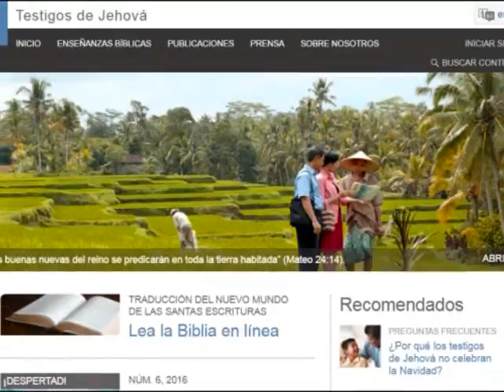Texto Domingo 12 de febrero 📖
Audio/Video

Ustedes han sido salvados mediante fe (Efes. 2:8).

La fe nos ha ayudado a nosotros a hacer cosas que parecían imposibles (Mat. 21:21, 22). Por ejemplo, algunos de nosotros hemos cambiado tanto que parecemos personas completamente distintas. Pusimos fe en Jehová, nos dedicamos a él, y él bendijo nuestros esfuerzos (Col. 3:5-10). Además, la fe nos ha permitido tener su amistad, algo que, sin su consentimiento, sería imposible para los seres humanos. Hasta el día de hoy, la fe en Jehová sigue dándonos las fuerzas que necesitamos. Gracias a ella, podemos resistir los ataques de nuestro gran enemigo, el Diablo, que es muchísimo más poderoso que nosotros, y los problemas no nos causan tanta ansiedad (Efes. 6:16). Por otro lado, la fe nos impulsa a darle al Reino el primer lugar en nuestra vida, seguros de que Jehová cubrirá nuestras necesidades (Mat. 6:30-34). Y por si fuera poco, la fe nos ayudará a alcanzar algo que nunca podríamos obtener por nuestros propios medios: la vida eterna (Juan 3:16). w15 15/9 3:4, 5